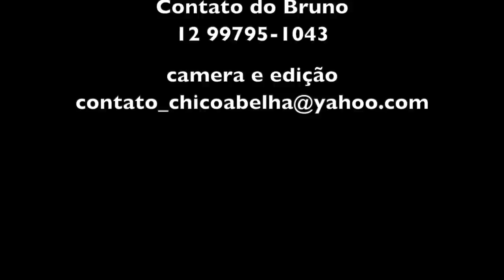CONVERSA COM UM BAMBUZEIRO - PARTE 1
Engenheiro Agrônomo formado pela UFRRJ, Bruno Sales trabalha com bambu há mais de 15 anos. Neste período, realizou 25 obras, entre casas e galpões com diferentes tipos de bambu. Foi estagiário por 4 anos da Embrapa Agrobiologia. Sob orientação do departamento de tecnologia da madeira na Engenharia Florestal da UFRRJ, trabalhou na instituição Pindorama durante 5 anos, onde ministrou cursos de bambu para 23 turmas.